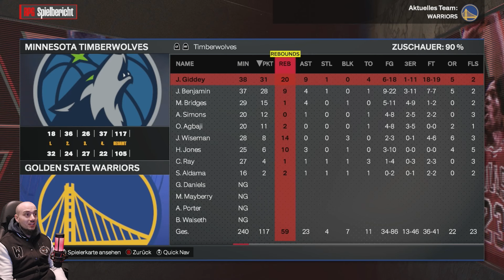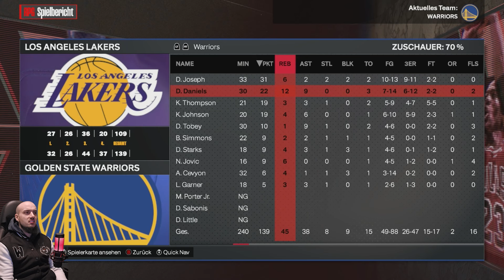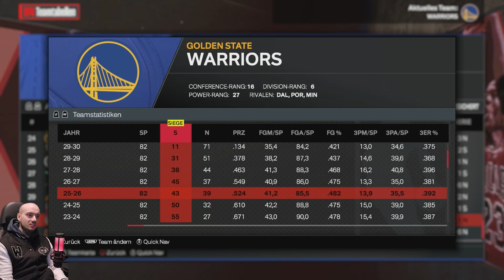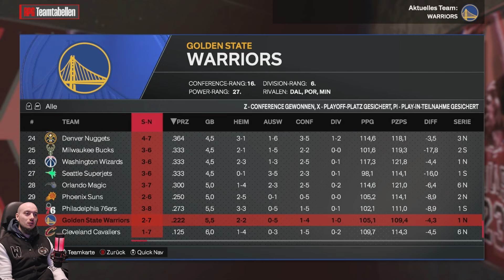Stevie Mensah und seine VERLETZUNGSMISERIE.. | Opening Night 2021 / Lets Play NBA 2K24 Meine NBA #81